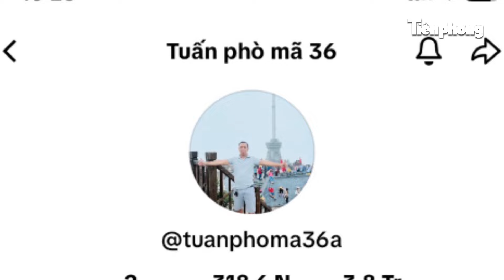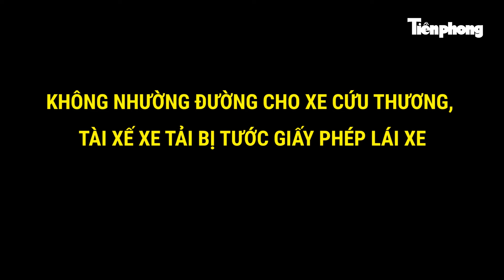Không còn là tin đồn, Tuấn “Phò Mã” chính thức bị bắt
Tiền Phong News| Ngày 6/3, Công an huyện Yên Phong, tỉnh Bắc Ninh bắt giam Hoàng Đình Tuấn (SN 1984, ở Thanh Hóa) để điều tra tội "Đánh bạc".